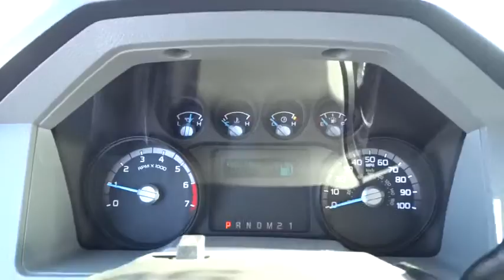2016 Ford F-250 Centennial CO, Littleton CO, Fort Collins CO, Greeley CO, Cheyenne WY GEB16994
2016 Ford F-250
2016 Ford F-250 4WD CREW CAB - Stock#: GEB16994 - VIN#: 1FT7W2B63GEB16994

O'Meara Ford
400 W. 104th Ave.

Just Arrived*** You won't find a better Truck than this sweet Ford. Climb into this fine Vehicle, and when you roll down the street, people will definitely take notice... 4 Wheel Drive!!!4X4!!!4WD! All Around gem!!! Safety equipment includes: ABS, Traction control, Curtain airbags, Passenger Airbag, Stability control - Stability control with anti-roll...Other features include: Auto, Tilt and telescopic steering wheel, 4 Doors, 4x4, External temperature display...